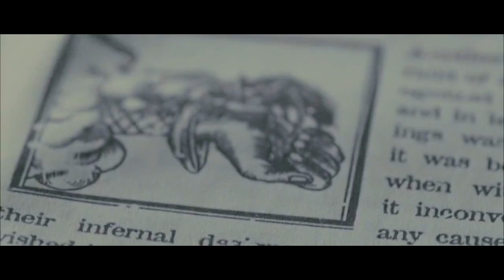More Power | ~Sebastian Stan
I promised the video about Chase Collins. So I did it.